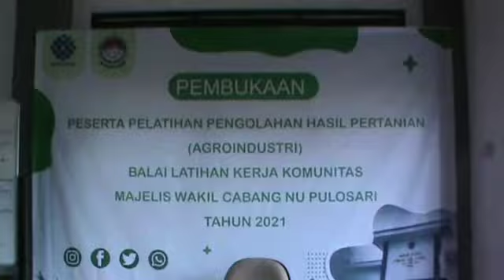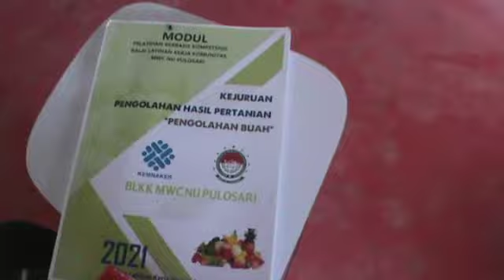BLK MWC NU PULOSARI ADAKAN KEGIATAN LATIHAN PENGOLAHAN HASIL TANI